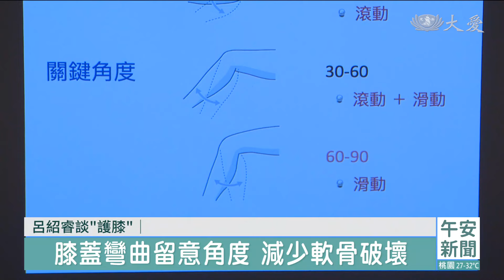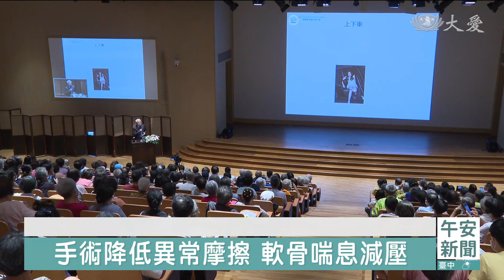呂紹睿醫師觀點：保護關節從軟骨開始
提出膝蓋裡頭，有一個叫做內側皺襞的半透明結構，它是一層柔軟的皺摺，具有潤滑緩衝的作用。在健康正常的狀態下，並不會磨擦造成關節疼痛，但隨著年紀增長、過度使用或運動傷害等等，就容易造成內側皺襞的發炎損傷，逐漸纖維化。

呂主任叮嚀大家，這些長時間讓膝關節，呈現60到120度的彎曲，都是NG動作，容易造成內側皺襞損傷，包括不要久坐辦公室或客廳沙發，不要跪著做家事，長時間盤腿也通通要避免。

大林慈濟醫院醫師呂紹睿，因為偶然發現膝蓋退化性關節炎，致病機轉的開關–內側皺襞引起的摩擦現象，從此提倡一套顛覆傳統的治療模式，這樣新穎的觀念讓他聲名大噪，排隊看病的人也是絡繹不絕，最近他來到錄製節目，也順便分享了他的理念。

大林慈濟醫院關節中心主任 呂紹睿：「一個很偶然的機會發現，內側(皺襞)摩擦現象，是造成膝關節的軟骨，逐漸慢慢隨年齡破壞的，一個非常重要的因素，這個摩擦現象從年輕就開始。」

膝蓋退化，真的不用非得走到人工關節置換這一步！他是大林慈濟醫院醫師呂紹睿，全台最難掛上號的骨科權威，過去總認為不可逆的膝關節退化，他提出顛覆傳統的觀念，說我們可以從年輕做起。

大林慈濟醫院關節中心主任 呂紹睿：「就自己注意動作盡量少彎，那不可能不彎所以非要彎的時候，就要注意你的動作要慢，不要讓它(軟骨)產生破壞，那另外一個就是不要彎太久。」

但畢竟不能因噎廢食，生活中還是可以彎膝蓋，只要避開危險角度。

大林慈濟醫院關節中心主任 呂紹睿：「內側摩擦現象非常符合，就是中年的內側皺襞 帶進去的話，就危險角度是60度到120度。」

這樣看來明明沒有動，長時間腳彎90度坐著辦公，也是危險行為，除了生活護膝，還可以輔以三種保養膝蓋動作。

大林慈濟醫院關節中心主任 呂紹睿：「腳把它伸直盡量跟地板平行，平行大腿繃緊 注意腳踝要勾起來。」

一是練大腿肌肉。

大林慈濟醫院關節中心主任 呂紹睿：「就是把膝蓋抱起來。」

還有抱膝，三是壓膝蓋。

大林慈濟醫院關節中心主任 呂紹睿：「可以感覺到後膝窩，有被拉緊的感覺。」

呂紹睿醫生更指出，如果膝蓋已經破壞，依然可以不用考慮換人工關節，關節鏡軟骨再生促進手術，可以移除關節內部不正常的摩擦現象，讓膝蓋軟骨喘息與減壓。

大林慈濟醫院關節中心主任 呂紹睿：「這個摩擦現象清除掉，最後就是像這樣，已經沒有那個皺襞在磨了，而且軟骨之間張開 整個張開了，張開代表它的壓力已經解除。」

骨科權威，希望打破醫學迷思，讓膝關節走到終點之前，患者還有其他選擇。

台北報導：王以謙 李俊葳 簡元吉 李明華